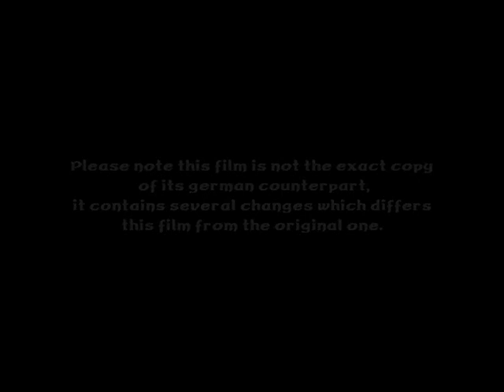Gothic The Movie Gothic English/romanian subtitle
Gothic movie with Ro subtitle
Gothic final game
Gothic 1 final movie
Gothic Lore
Gothic game